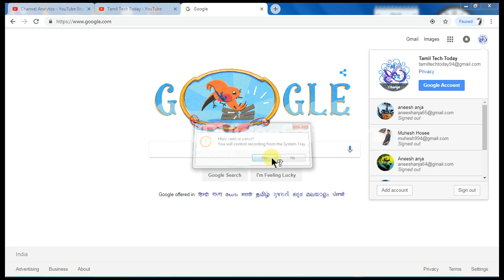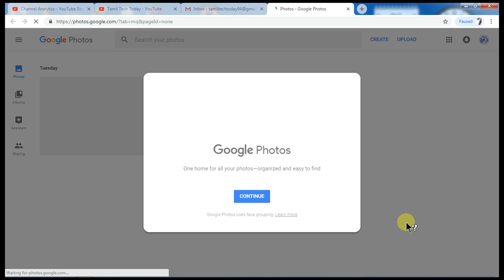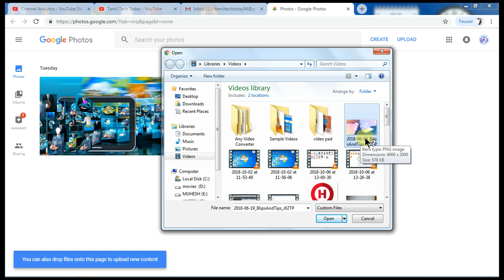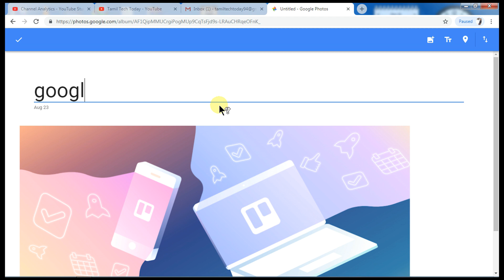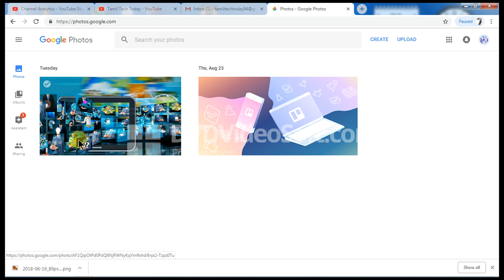How to use for google photos - Tamil